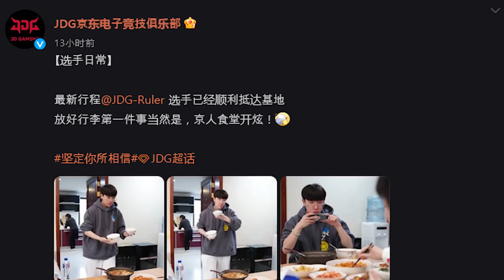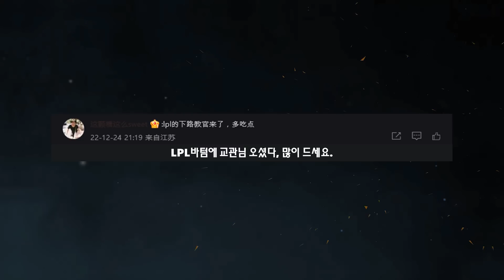JDG 룰러 숙소 입성! 이팀, 밥에 진심이다!(중국반응)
컨텐츠 추천/번역오류/편집피드백 환영합니다.